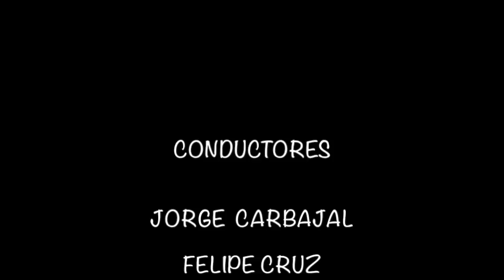¿QUIENES Y CUANTO GANARON POR DEMANDAR A ORIGEL?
Hoy en exclusiva, te contamos todo lo que hubo alrededor de la trastada que le hicieron a Juan José Origel, con tal de salirse con la suya y ganar el suficiente dinero para poder salir de algunos problemas económicos.